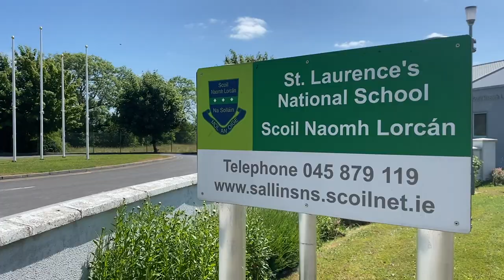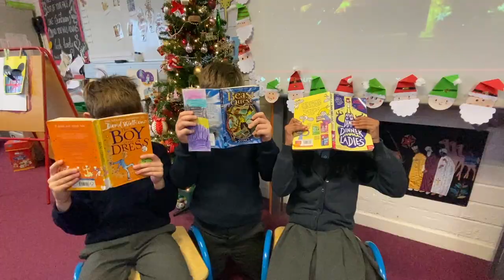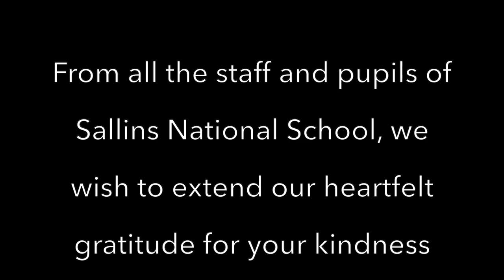Goodbye Mr. Lanigan (Happy Retirement)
Sallins N.S. says goodbye to their wonderful principal Mr. Noel Lanigan.
This song and video was made in honour of his service to their school.
Lyrics by Ms. C. Mulhern